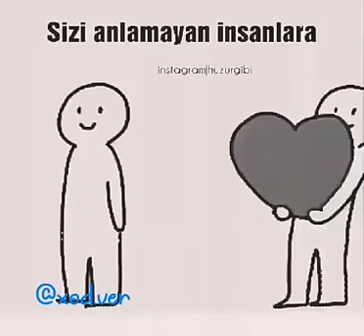Bezi insanlar bizleri başa duşmekde cetinlik cekir